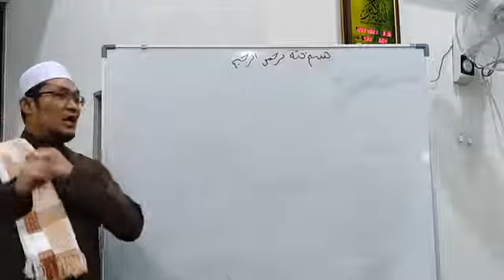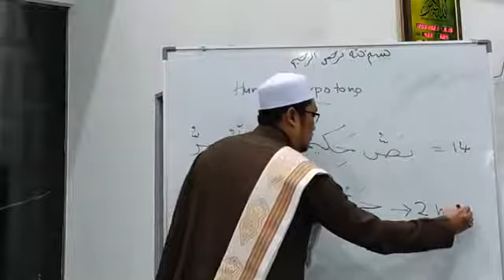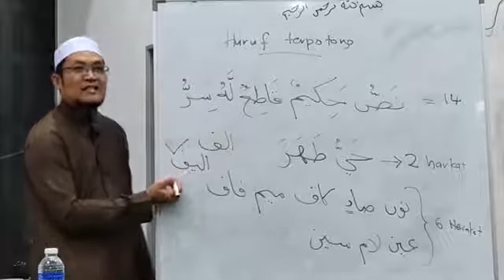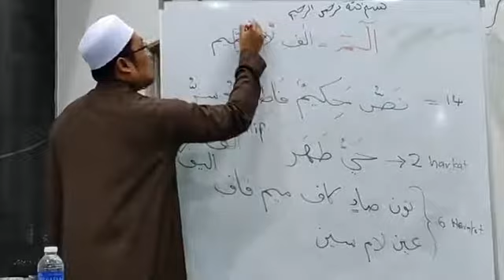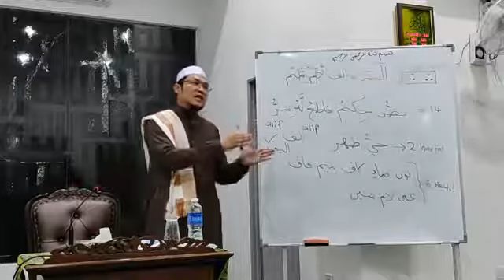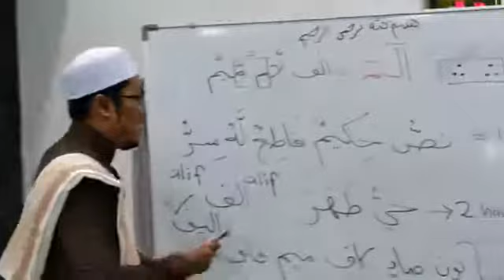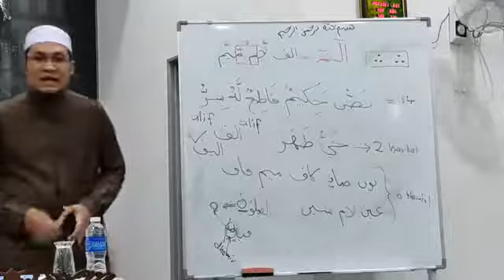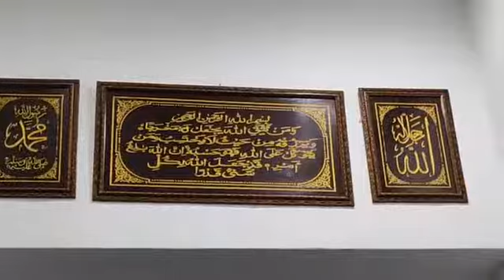Kuliah Tahsin Al-Quran - Ustaz NorIrwan Bin Zulkafli Al-Hafiz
🔴📡LIVE📡🔴

*Ybg AF Ustaz NorIrwan Bin Zulkafli Al-Hafiz.*

💚  Kuliah Maghrib Dwi-Bulanan.
💚Setiap Jumaat minggu kedua dan keempat.
💚Kuliah Tahsin Al-Quran.
💚 Surau An- Nusrah , Taman Nusari Bayu 3 , Bandar Sri Sendayan.
AK N9 An-Nusrah Crew